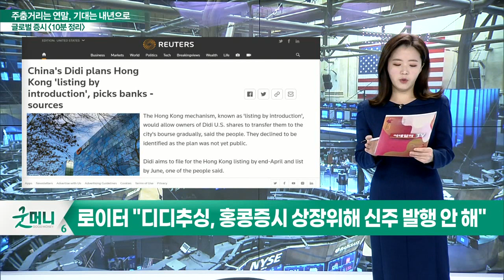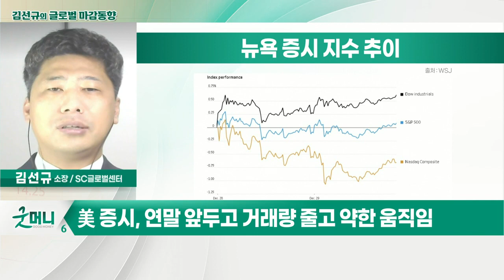연말 거래량 감소… 3대 지수 혼조세 마감 / WTI 유가, 6일 연속 상승세… 77달러 박스권 상단 근접 중_글로벌 마감 증시 (20211230)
- 中 시안 제제로 '웨스턴디지털' 반사 수익 기대감↑
- 삼성전자, 시안 낸드 메모리 공장 생산량 축소
- 빅토리아시크릿, 휴가 실적·자사주 매입 발표
- 빅토리아시크릿, 2.5억 달러 자사주 매입 계획 발표
- 로이터 "디디추싱, 홍콩 증시 상장 위해 신주 발행 안 해"
- 일론, 주식 10억 달러 추가 매각… '딥바잉' 주가 반등
- 코웬 "경제 건전성 위해 항공 산업 좋아야…"

- 연말 거래량 감소… 3대 지수 혼조세 마감
- 국내 증시, 정유주 상승세 이어질 전망
- 경제 완화·유럽 락다운 재개 속 연초 단기 상승 가능성 높아

- 연말 앞두고 거래량 크게 줄어 움직임 둔화 예상
- 원자재發 악재… 반도체·2차전지 관련주 조정 중
- 제약/바이오 상승 가능성 높아
- 여행·항공·숙박주 등 그동안 조정 받은 종목 리밸런싱 예상